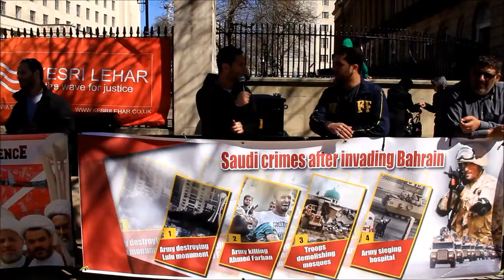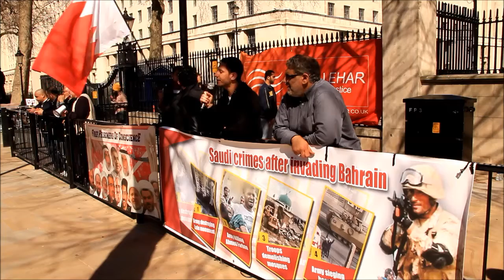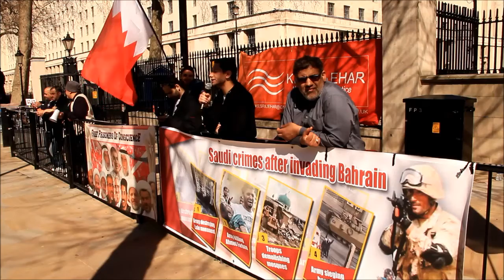لندن أ. عباس العمران حملاتنا مع شعب البحرين لن تتوقف نحن معهم في حملة يقومون بها ضد الفورملا1 او الاحتلال السعودي او غير ذالك